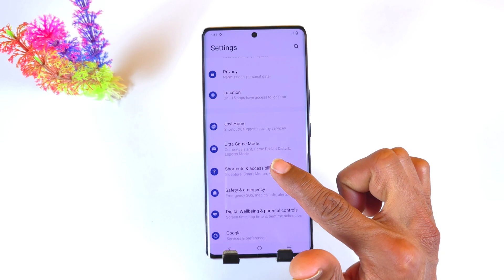Vivo y200e 5g switch off kaise kare vivo y200e power off kaise kare/vivo y200e switch off problem